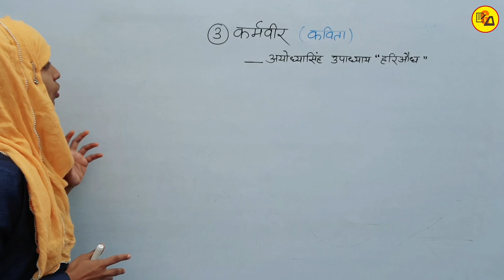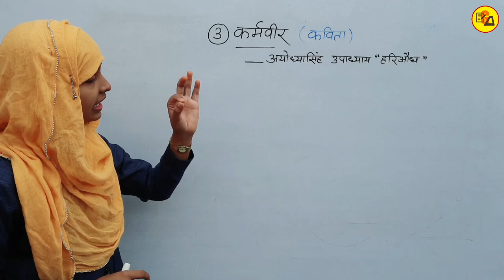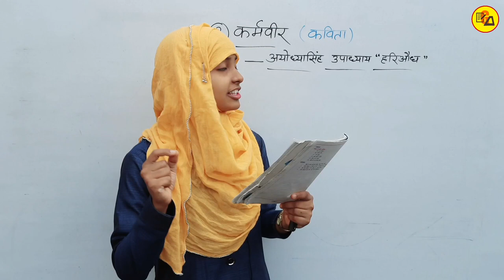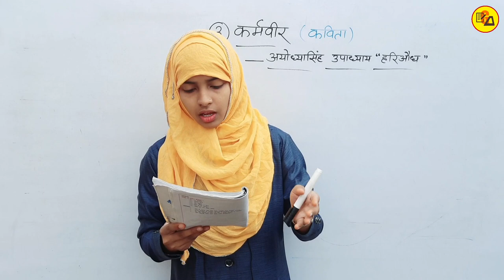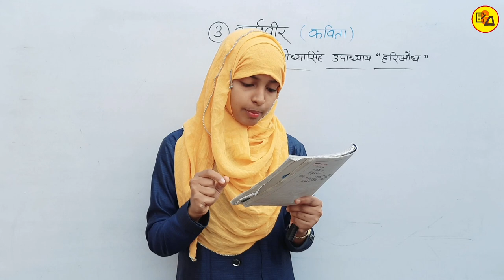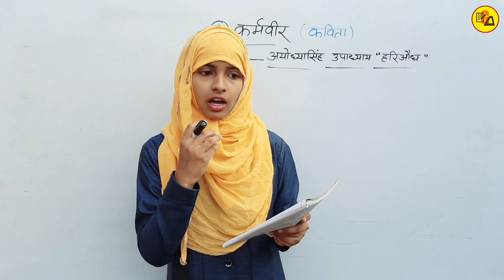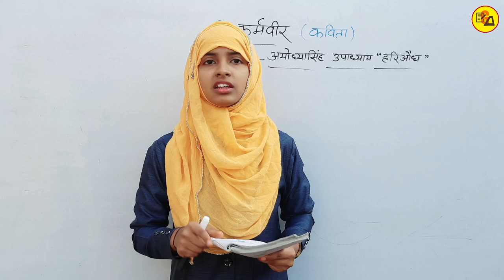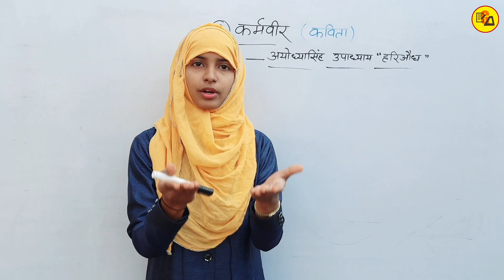Class 10 Non Hindi Chapter 3 | कक्षा 10 अहिंदी पाठ 3 | Karmveer Kavita Explanation By Muskaan Mam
इस वीडियो के अंतर्गत कक्षा आठवीं के हिंदी जो कक्षा दसवीं के अहिंदी के रूप में बोर्ड परीक्षा के लिए पढ़ाई करना है, से तीसरे पाठ को बहुत ही अच्छे ढंग से पढ़ाया गया है l

Karmveer
Karmveer kavita
Ayodhya singh upadhyay
Karmveer kavita for class 10
10th class non hindi chapter 3